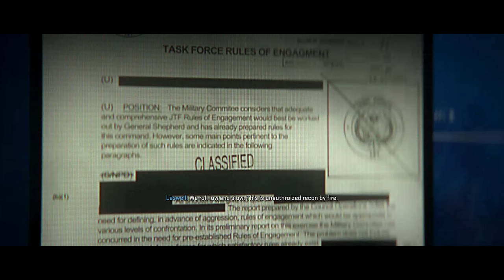HUNTING HASSAN - Modern Warfare II PT 3 Gameplay Walkthrough PC [4K/60]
This mission brings back Favela vibes...

The Call of Duty Modern Warfare II Gameplay Walkthrough in 4K at 60 FPS  depicts the next campaign missions for PC, PS5 and Xbox Series X. My full Modern Warfare II Gameplay Walkthrough will present the complete single-player campaign through the ending of it's story.

This game has been highly anticipated by many in the gaming community. COD: MW (2019) revived the franchise by rebooting the popular Modern Warfare games that came out in the late 2000's. Developer Infinity Ward now brings us a sequel to that title, which shares a name and story congruencies with what is, debatably, the most popular and successful Call of Duty game of all time: COD: Modern Warfare 2 (2009).